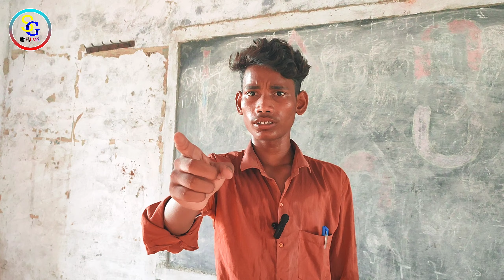15 अगस्त के लडडू comedy //15 August ke Laddu @SG_Films_comedy ‎@ManiMerajVines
15 अगस्त के लडडू comedy //15 August ke Laddu @SG_Films_comedy ‎@ManiMerajVines

15 अगस्त की तैयारी // 15 August ki taiyari comedy// Independence Day Special Comedy @ManiMerajVines

👉👉 यह Video केवल आप के मनोरंजन के लिए है

आपलोगो Video  देखलेते है पर  Video को  Like नहीं करते हैं
     छोटा सा Video  बनाने में बहुत मेहनत लगता है आपलोगो का एक  Like  हमलोगों को बहुत उत्साहित करत हैं ओर  Video  बनाने के लिए

                    आप का छोटा भाई Sg films  Family

 Actor
Palla , Krishan kumar, suraj kumar,rohit kumar, and all sg films team 💕💕💘💘💘💘💘💘💘💘💘💘💘💘💘💘💘💘

🫢🫣🫡SG Films Best Video

👉हम से बात करने के लिए

कुछ सलाह देने के लिए Massage करे

@Reyaj Premi Team
@Kal Tak Bhojpuri
@Desi Bawal Vines
@BIHARI RAJA
@Mani Meraj MM
@Sidha Sadha Londa
@The Black Vines
@Sikendra Chaudhary
@Shiva Vines
@Dileep Vines
@Krishna Zaik
@Krishna Zaik official
@Real Roshan Vines
@BYE Creation
@Amit parimal

ganv_ki comedy
PrempalLki comedy
ajeet ki comedy

1) Independence Day Special Comedy
2) school program
3) satge show dance
4) stage show dance video
5) 15th August wala dance video
6) 15August wala mixing dance video
7) stage show mixing dance video
8) 15th August mixing dance video
9) 15th August Stage Show mixing dance video
10) 26 January stage show

15 August ke laddu
15 august ki taiyari
15 august ki taqreer
15 august ki takrir
15 august ki taiyari kaise karen
15 august ki tagreer urdu mein
15 august ki tik tok
15 august ki tik tok video
15 august ki taiyariyan
15 august tarana Anpadh neta
15 August Dance School Natak
15 August speech
15 August Song
26 january ka dance
Comedy dance Make Joke Of
15 August natak
School natak comedy boy
sg films
15 august ki taiyari
15 august ki taiyari comedy
15 august wala comedy video
august ki taiyari
15 august song
15 august ka gana
15 august bhashan
15 august ke gana
15 august speech
15 august comedy
15 august comedy natak
15 august comedy natak girl
15 august comedy king
15 august comedy dance
15 august comedy school
15 august comedy video

 26 January mixing stage show dance video
 26January stage show